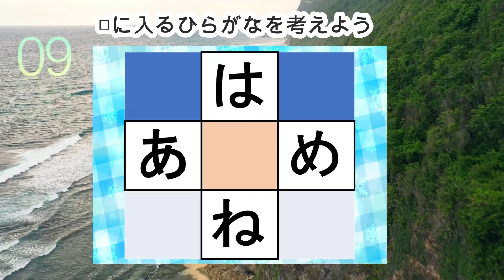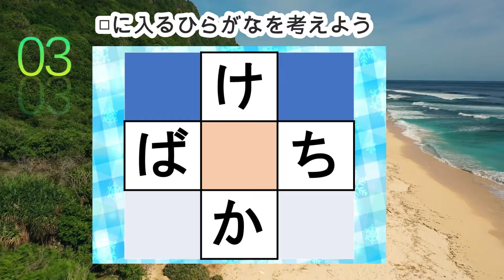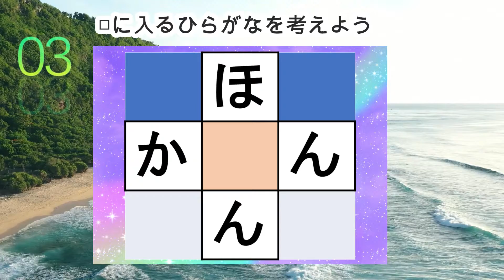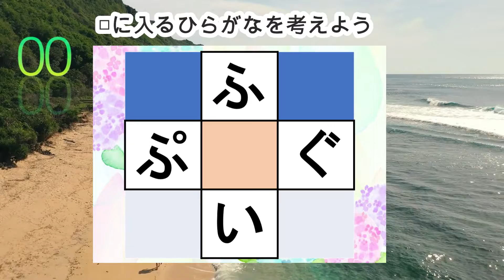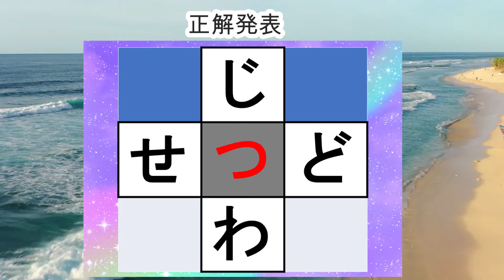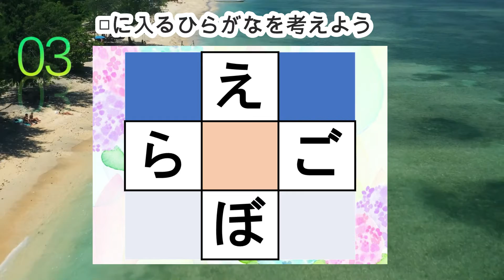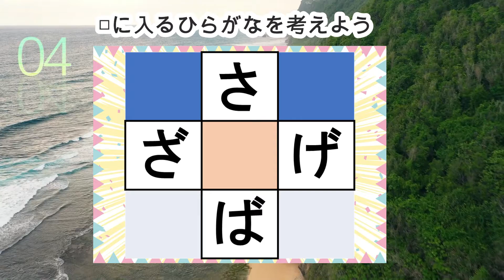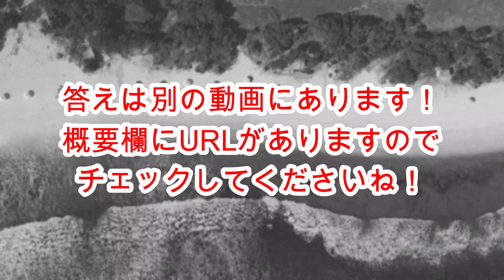170【穴埋め脳トレ】【楽しく認知症予防！意外と悩む穴埋め脳トレ】高齢者必見のもの忘れ対策脳トレ！真ん中のマスに入るひらがなを考える脳トレ10問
中央の四角に入るひらがなを考える脳トレです。

0:00 説明
0:27 1問目
1:19 2問目
2:12 3問目
3:02 4問目
3:53 5問目
4:42 6問目
5:32 7問目
6:21 8問目
7:10 9問目
8:02 10問目
8:58 おまけ問題